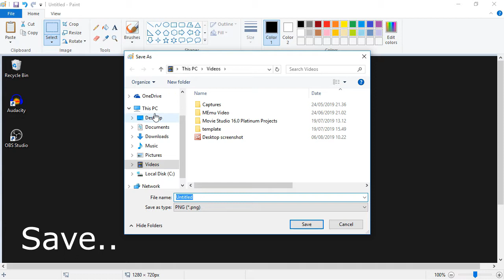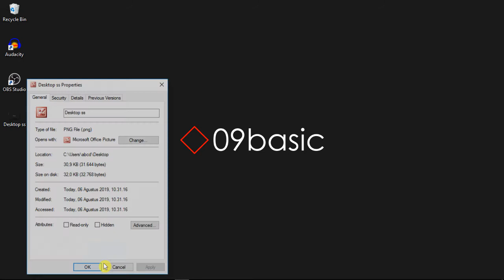How to Screenshot desktop without sofware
How to screenshot desktop without additional software is very easy, just press the Prt Sc button that works for desktop screen printing, then just paste it in paint

where is print screen saved
keyboard shortcut for print screen
how to screenshot on windows
shortcut for print screen
how to screenshot on hp
how to screenshot on dell
how to screenshot on pc
screenshot desktop
screenshot laptop
keyboard print screen
prtscn button
print screen windows
prtscn button
prtscr windows
prtscr
paint software